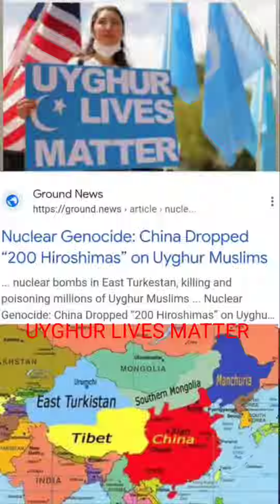Uyghur Girls are Beautiful ئۇيغۇر Уйгур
👀👀The World's Great Gobi Desert is Standing in Between East Turkestan in Central Asia and China in Far Eastern Corner of Asia. East Turkestan of UYGHUR NATION and China are TWO Totally Separated States. East Turkestan of UYGHUR NATION is Not China's "Xinjiang (New territory)".  Uyghur Nation live in Own Natural Territory East Turkestan in Central Asia. Uyghurs do not live in China in far eastern corner of Asia. Uyghur Nation is not China's Citizens. China does not issue passport to Uyghurs in East Turkestan. China do not let Uyghurs freely travel from Eastern Turkestan in Central Asia to China in Far Eastern Corner of Asia. Uyghur Nation is Not China's Ethnic Minority. Uyghurs are Not Chinese Muslims.
Chinese do not belong to East Turkestan & Tibet.
EAST TURKESTAN, TIBET, TAIWAN & HONG KONG ARE NOT a PART OF CHINA
👀👀👀 Eastern Turkestan is Not China's "Xinjiang (New territory)".  There is no such thing "Xinjiang, Xinjiang food, Xinjiang dance, Xinjiang fashion, Xinjiang music...".
All Chinese are recently illegally invaded war criminals in Eastern Turkestan, Tibet, Yellow Uyghur Gansu, Kazakh Aksay, Koknoor (Qinghai), Southern Mongolia, Guanhxi Zhuang region, Yunnan, Ningxia Hui region, Korean Liaoning...
👀👀 EAST TURKESTAN, TIBET, TAIWAN and HONG KONG ARE NOT PART OF CHINA